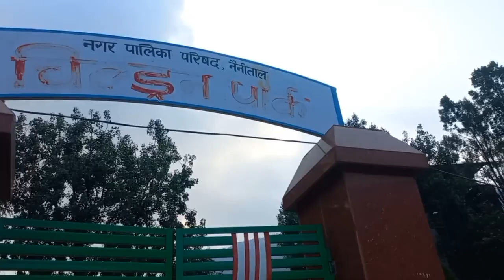Nainital mall Road | Tourist places to visit in Nainital |Walking on Nainital,s mall Road